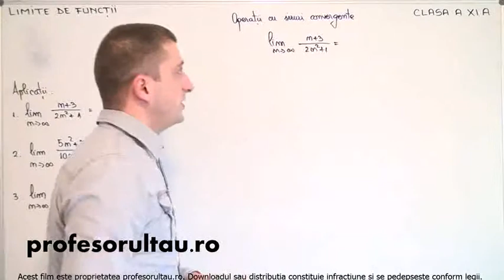28 cls11 Limite de functii operatii cu siruri convergente aplicatii partea 1